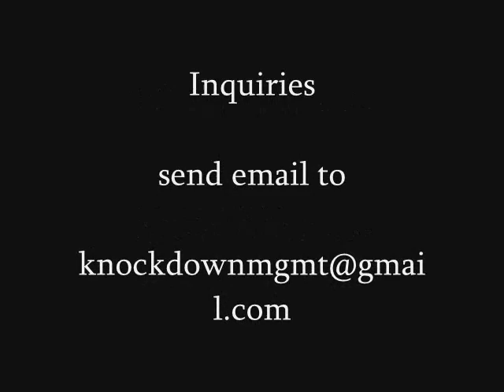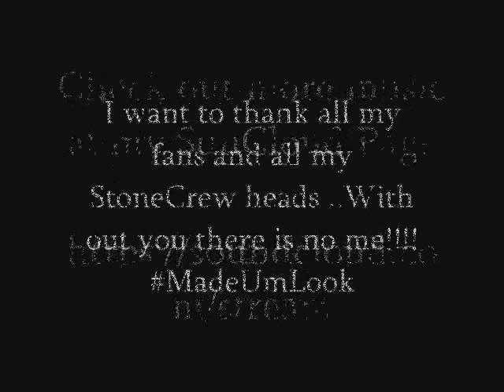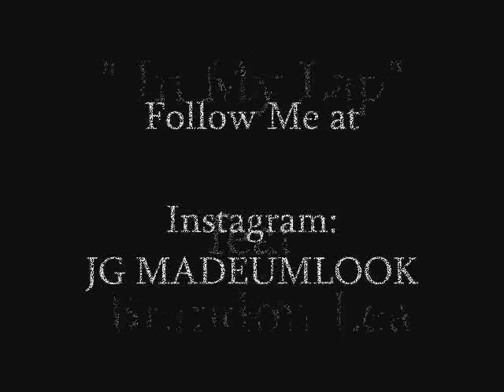"In My Lap" JG MadeUmLook feat Brandon Lea .wmv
"In My Lap" JG_MadeUmLook feat Brandon Lea Beat provided by VikMusic